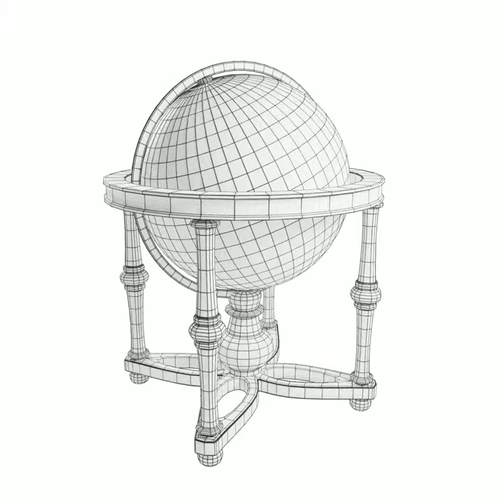Cradle Globe Model Preview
Preview for a 3D model of a Cradled Globe

This work, Cradle Globe, is a derivative of "American polyconic projection of the world" by Daniel R. Strebe, used under CC BY-SA 3.0. Cradle Globe is licensed under CC BY-SA 3.0 by Meerschaum Digital.